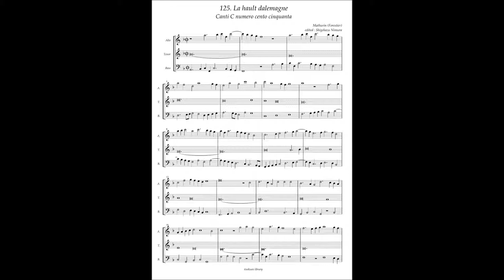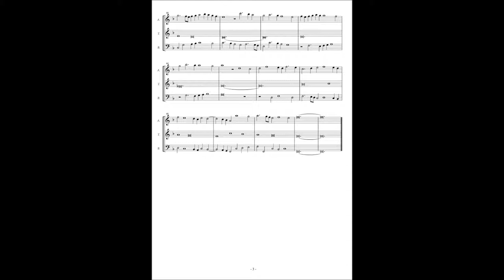Canti C No.125 Mathurain "La hault dalemagne"